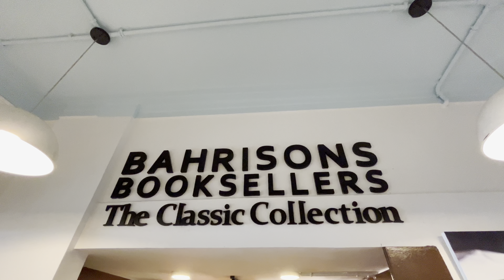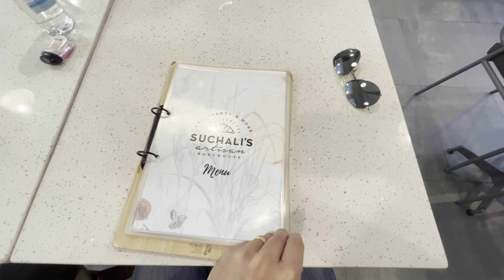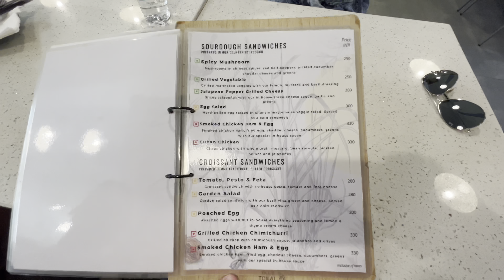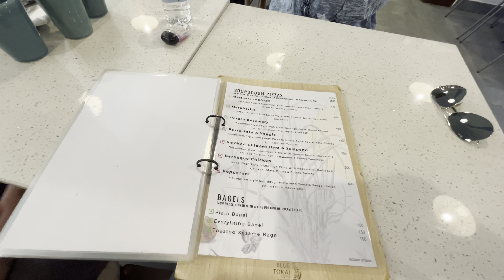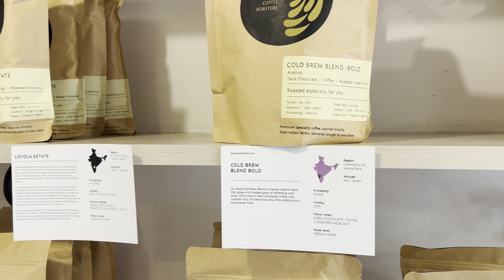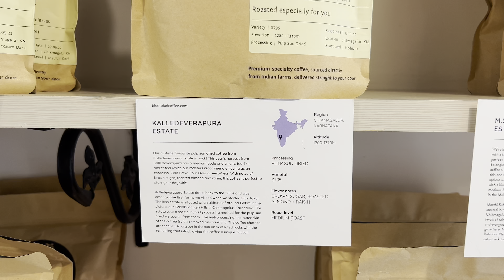Suchali's Artisan Bakehouse | Best Croissants in New Town Kolkata | Punchi Man Food Vlog HINDI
Hey folks! This video is a part of my Punchi man food vlogs in Hindi. In case you are wondering why does my logo now say "Pun-Chi Man", then that's what I'm calling my food vlogs moving forward. Pun-Chi stands for Punjabi Chinese (In case you don't know it already, I'm Punjabi Chinese :) ). This is Punchi Man Food Vlog HINDI on Suchali's Artisan Bakehouse in New Town Kolkata. This week we decided to head out to Suchali's Artisan Bakehouse which is known for its Croissants and Cruffins (Croissant shaped like a Muffin). This place makes the Best Croissants in New Town Kolkata. We tried out many things from their menu and out overall cost was Rs. 3100 for what we ordered. the place is located here:

Suchali's Artisan Bakehouse
Address: MB-690,Ground Floor, Mahish Bathan, Sector V, Bidhannagar, Kolkata, West Bengal 700102

Hope you all like it and do let me know if you'd like me to make a series on "Awesome food that you can eat in Kolkata".